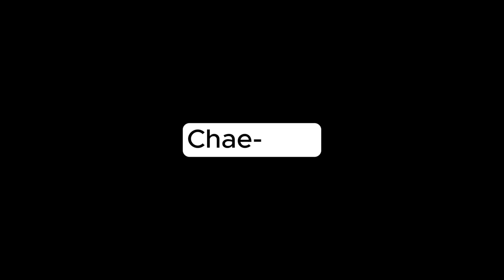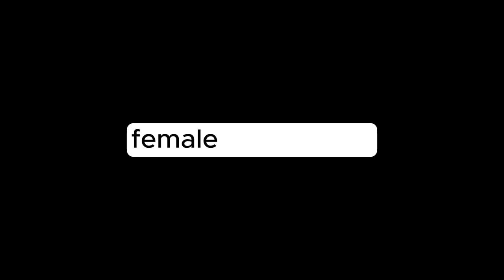Roseanne Park's (Park Chae-young) Life Story - Member of Blackpink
Do you know Park Chae-young's Life Story?